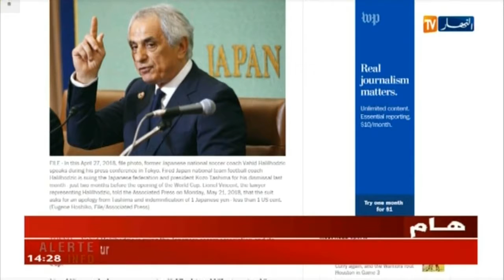حليلوزيتش يقاضي الإتحاد الياباني ويطالب بتعويضات